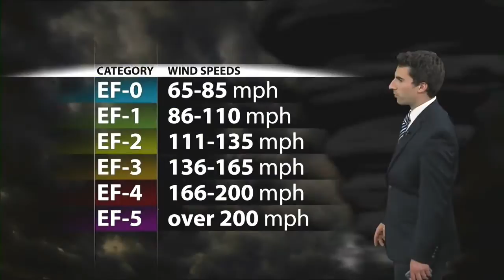Trees Down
10/03/2018